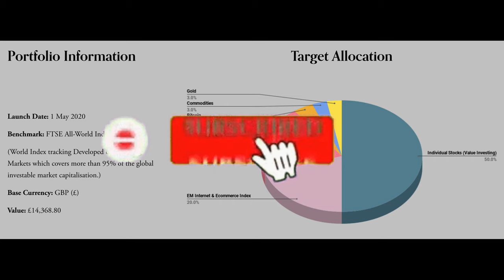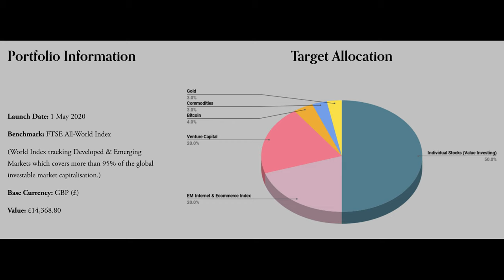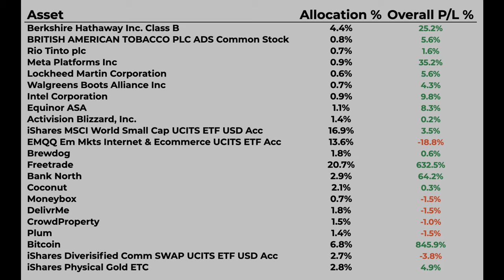Investment Portfolio Update December 2021 | (£14,369 Beginners Portfolio) | Investing UK 2021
In this video I go through my stock portfolio for December 2021.

I'm currently up 45.6% (Time-weighted return) compared to the FTSE All World Index being up by 48.1% from 1st May 2020 to 30th November 2021.

For more details on my Investment Portfolio and it’s performance, head over

Timestamps:
00:00 Intro
00:20 Details & Target Allocation
01:09 Performance
02:30 Freetrade & Bank North
04:08 No more index hugging

First £500 managed for FREE with eurikah (Use code: LEWIS)

FREE share of Nike, Dropbox or Go-Pro with Stake

CONTENT:
WHO AM I:
Hey there! I’m Lewis from Yorkshire, United Kingdom and I have a deep interest in business and value investing.

My experience in professional finance combined with a passion for researching and reading all things investing has accelerated my financial literacy.

By investing in multiple asset classes such as property, stocks, and venture capital, I have started my journey to financial independence. My mission is to inspire others by documenting my progress via social media.